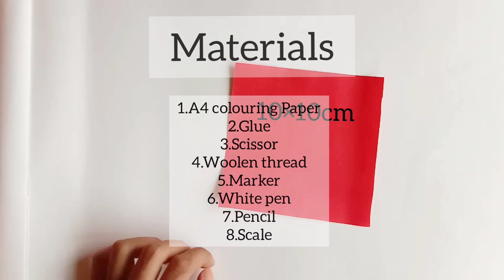DIY Mini Gift Bag//Mini Paper Bag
Hi Everyone,
Try this simple & easy tutorial of making mini gift bag at home.

MATERIALS
1.A4 COLOURING PAPER
2.GLUE
3.SCISSOR
4.MARKER
5.WHITE PEN
6.PENCIL
8.SCALE
9.WOOLEN THREAD